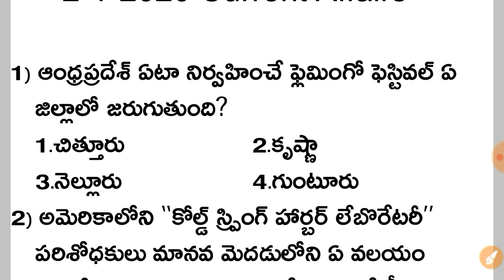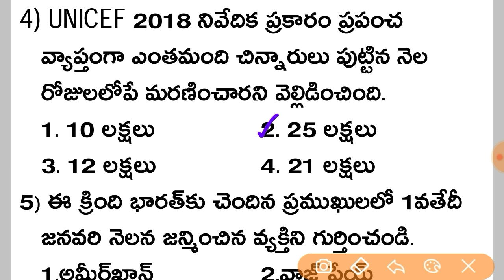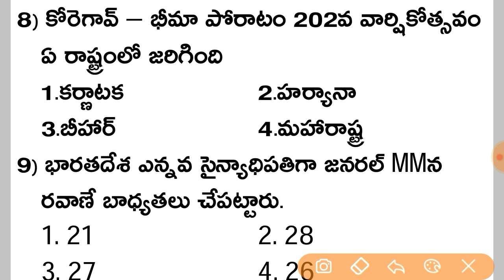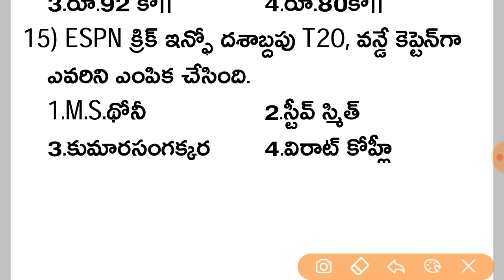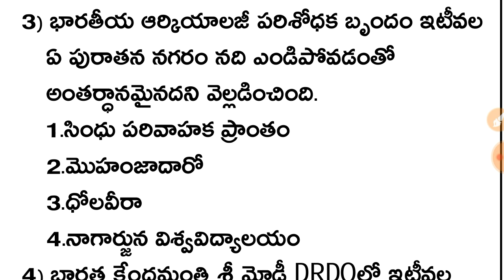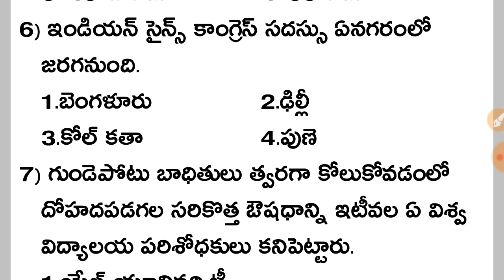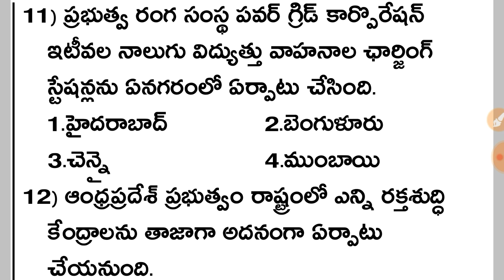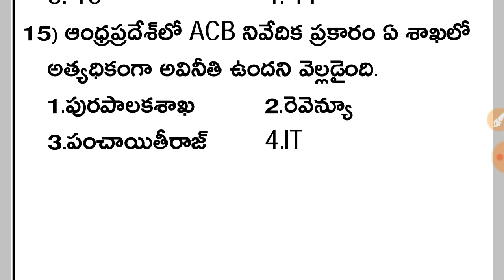2nd & 3rd January 2020 Current Affairs in Telugu | January Month Daily Current Affairs in Telugu